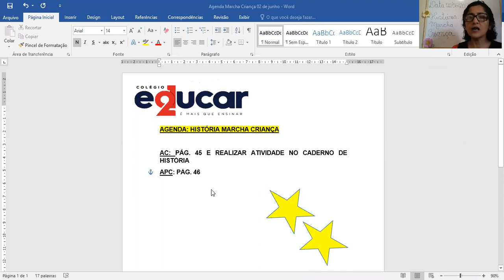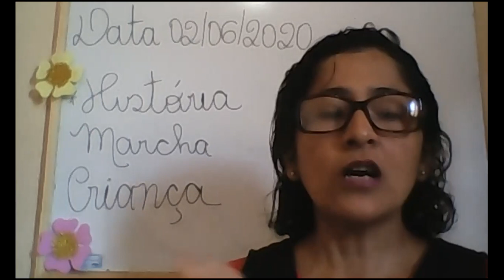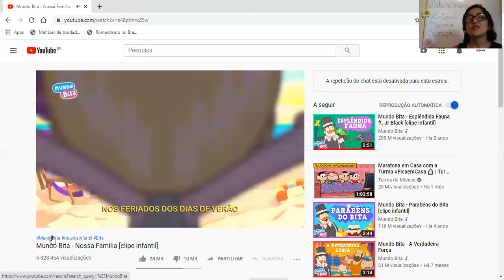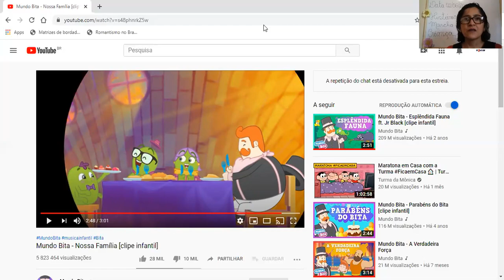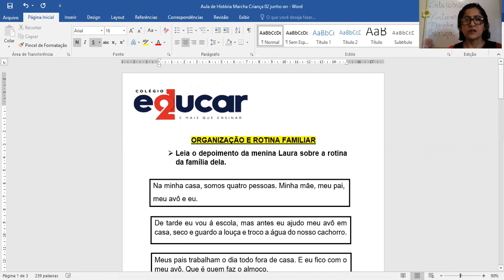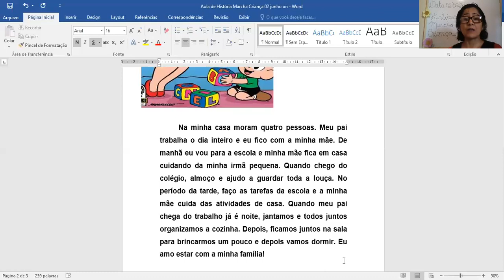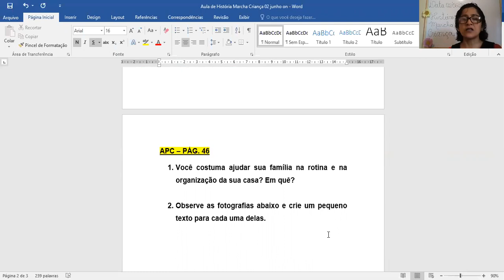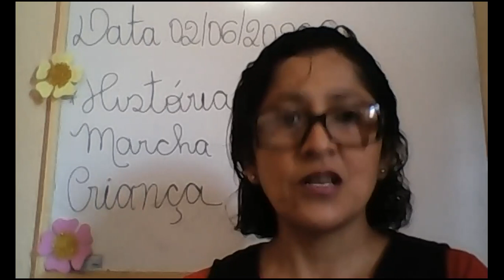História Marcha Criança-02/06/2020-Professoras: Danielle e Mônica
História Marcha Criança - 3º ano